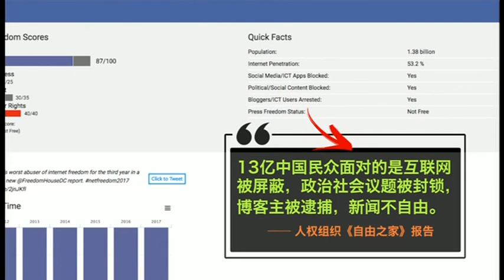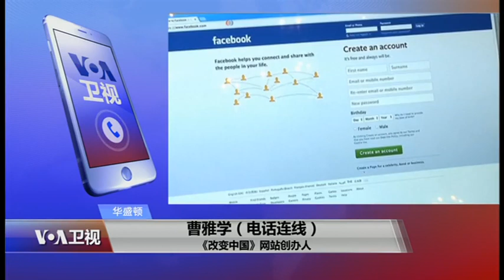VOA连线(曹雅学)：自由之家年度报告：中国是“不自由”国家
国际非政府组织“自由之家”发布2017年各国自由度报告，在1为最自由，7为最不自由的指标中，中国的政治权利为7，公民权利为6，总体为6.5，为世界上最不自由的国家之一。报告还特别强调中国的媒体和网络没有自由度，而且从近几年报告的比较来看，中国的自由度总体在下滑。美国人权网站“改变中国”创办人曹雅学女士为您来谈谈她的观察。